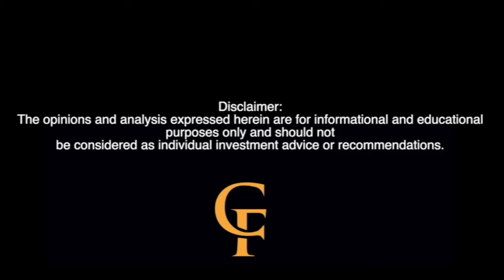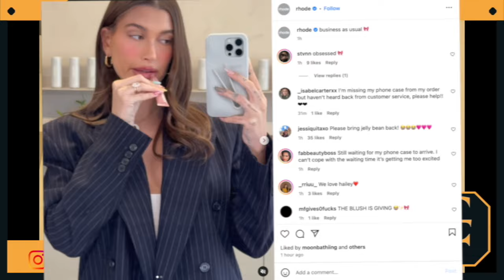Hailey Bieber's Skincare Line Rhode Under Fire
In this episode of Courtside Financial, host Obi delves into the controversy surrounding Hailey Bieber's skincare brand, Rhode. With customers expressing outrage over unanswered inquiries and rumors swirling about Hailey's personal life, the podcast explores the intersection of business and celebrity. Is Rhode's customer service debacle linked to Hailey and Justin Bieber's alleged marital issues? Find out as Obi discusses the importance of maintaining customer trust in the beauty industry.